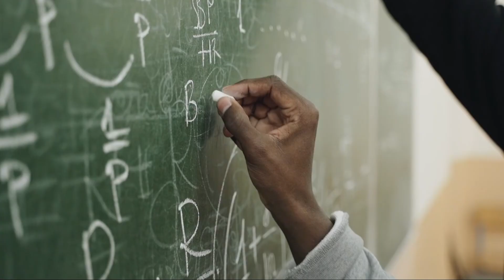Missouri State Rep. John Wiemann on key election issues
Missouri State Representative John Wiemann has seen firsthand how inflation has affected Missourians at the gas pump and grocery store. It is not only Missourians feeling the effects of skyrocketing inflation but also the majority of Americans, particularly the middle class and those on a fixed income.

Here, Rep. Wiemann discusses inflation and other issues, like the importance of transparency in education and integrity in elections. He says that there is always room for improvement when it comes to implementing election laws that make it easy to vote and hard to cheat.